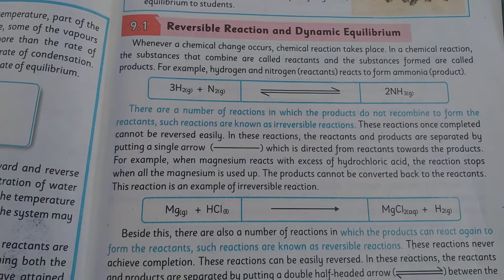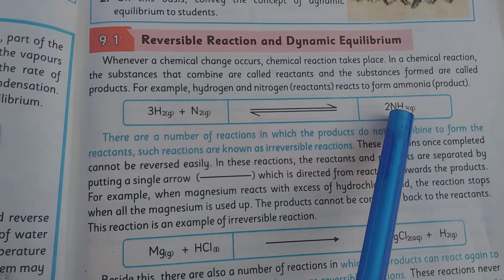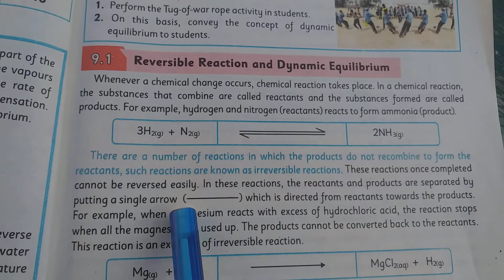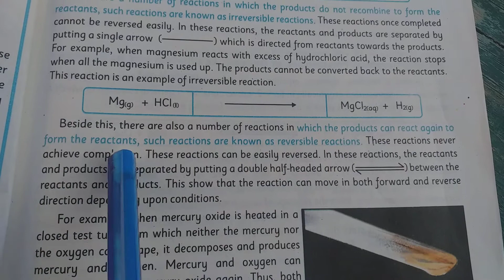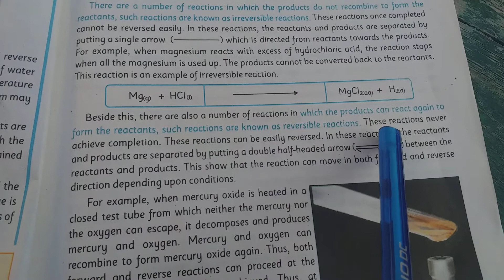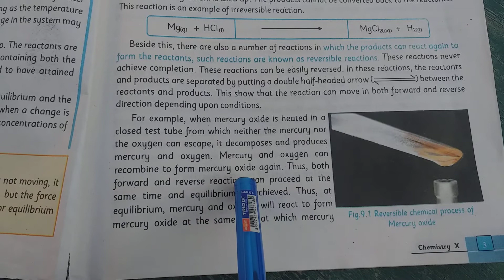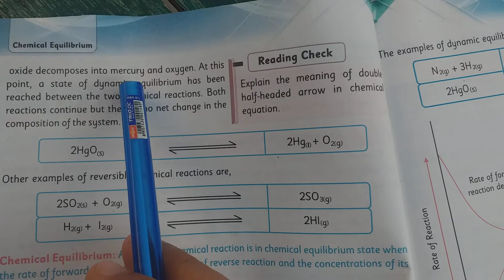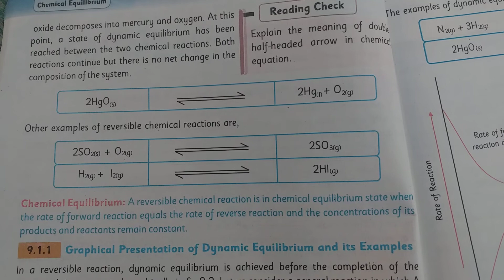Reversible Chemical Reactions || Grade 10,KPK Textbook || Lecture 2